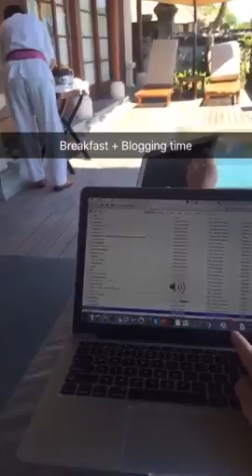2 weeks in Bali, Indonesia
Join my travels on Snapchat @drewbinsky :)